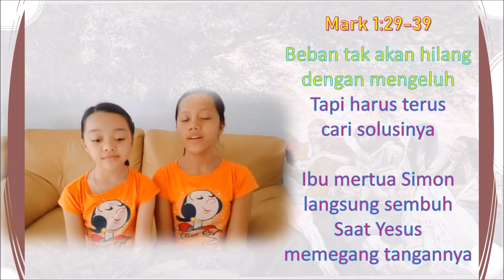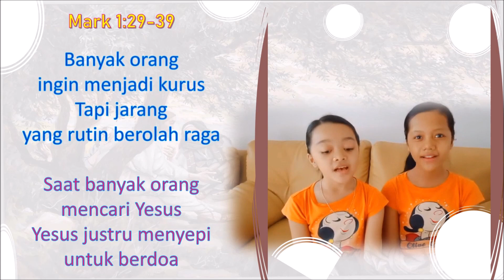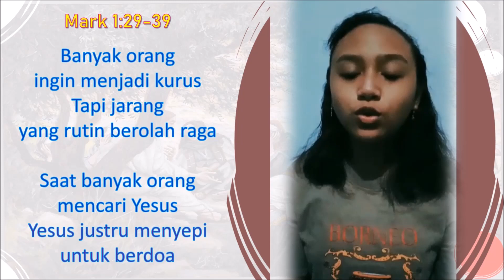ANTARA POPULARITAS DAN DOA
Pantun dan renungan berdasarkan bacaan Liturgi hari Rabu, 13 Januari 2021.